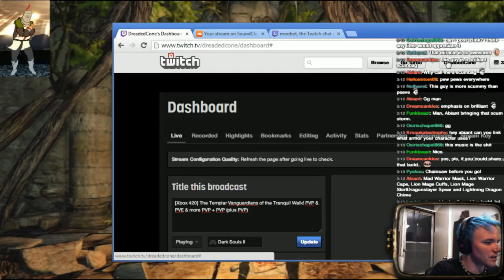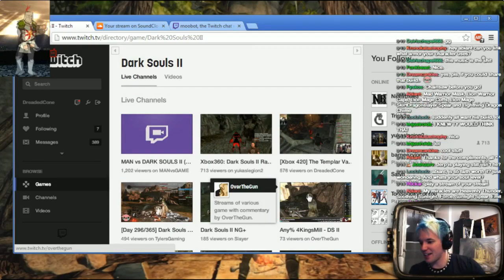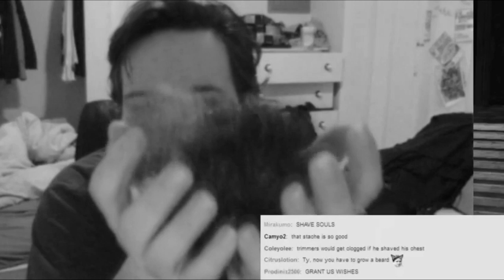RIP Beard 2014 (Dark Souls 2 raid OP)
The day we used our powers for evil...